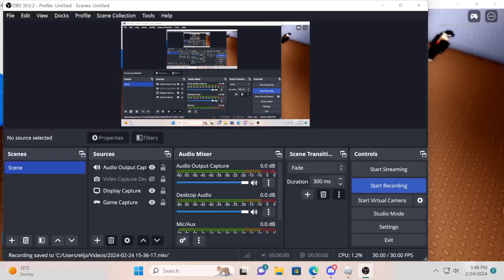second revamped talkshow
tupid